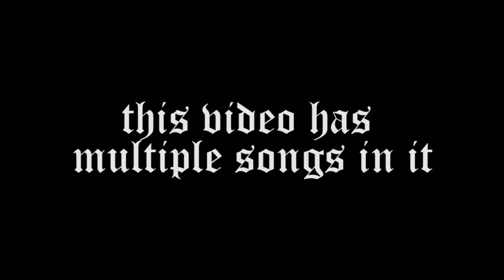d o o t w a v e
d o
i
m a k e
t h e
 m e m e s
o r
d o
t h e
m e